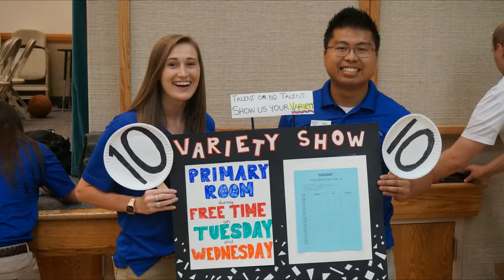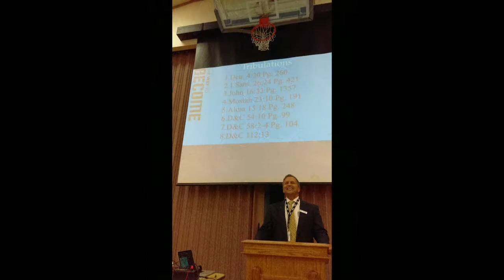EFY 2017 - Denver SAH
EFY 2017 session slideshow